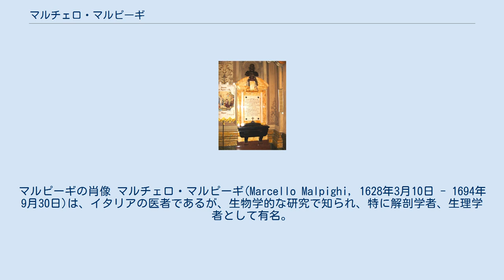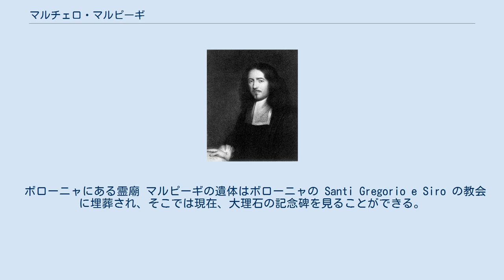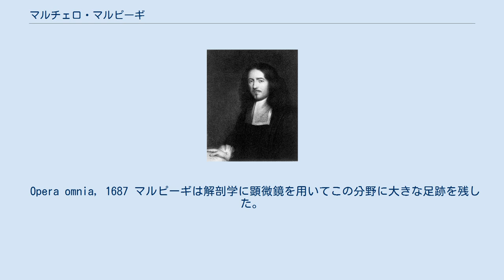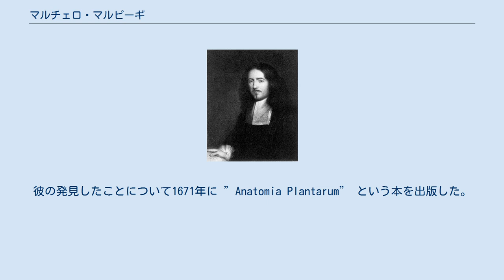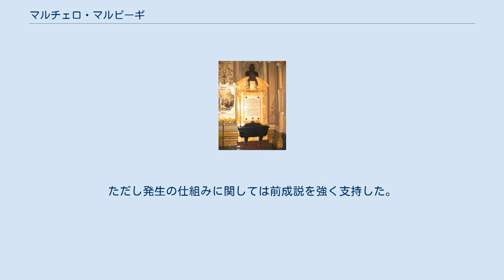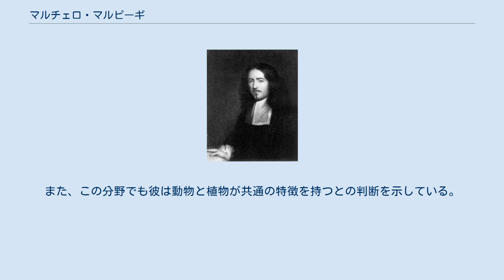マルチェロ・マルピーギ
マルピーギの肖像 マルチェロ・マルピーギ(Marcello Malpighi, 1628年3月10日 - 1694年 9月30日)は、イタリアの医者であるが、生物学的な研究で知られ、特に解剖学者、生理学者として有名。
顕微鏡的な部位にいくつも名を残している。
 マルピーギはクレヴァルコーレで生まれ、両親の所有する農園で育ち、17歳の時にボローニャ大学に入り、アリストテレスの哲学を学び始める。
彼の両親、および祖父母が死んだとき、家族を守るために二年にわたって学問をあきらめた。
その後大学に戻り、1653年に医学博士となった。
その翌年、彼の解剖学の教授の妹であった Francesca Massari と結婚した。
彼女はその翌年死亡した。
 1656年、マルピーギは大学の医学実習の主席につくことを要請され、3年後に受諾したが、同年にピサ大学は彼のために理論的医学の主席の座をもうけた。
彼はピサに3年間滞在し、それからボローニャに戻った。
1661年にはメッシーナ大学から招聘され、4年間そこに滞在した。
 マルピーギの研究成果の大部分はイギリスの王立協会の報告書に論文として出版された。
その最初のものは1661年、カエルの肺に関するもので、彼は毛細血管の発見を報告している。
1667年には ヘンリー・オルデンバーグが彼に定期的に王立協会と通信するように求め、翌年に彼はその会員となった。
これはこのような評価がイタリア人に対して行われた最初の事例であった。
 1691年、インノケンティウス12世にローマ教皇の内科医としてローマに招かれた。
彼は内科医の学校で医学を教え、自身の研究に関する長い論文を書いた。
これを彼は王立協会に寄付した。
 マルピーギは1694年9月30日、卒中のためローマで死亡した。
王立協会は彼の業績を1696年に出版した。
 ボローニャにある霊廟 マルピーギの遺体はボローニャの Santi Gregorio e Siro の教会に埋葬され、そこでは現在、大理石の記念碑を見ることができる。
そこにはラテン語の碑銘が書かれており、彼の “SUMMUM INGENIUMUM / INTEGERRIAM VITAM / FORTEM STRENUAMQUE MENTEM / AUDACEM SALUTARIS ARTIS AMOREM”（偉大な天分、栄光に包まれた人生、強くて曲がらない心、医術へのすばらしい愛）についての思い出が記されている。
 Opera omnia, 1687 マルピーギは解剖学に顕微鏡を用いてこの分野に大きな足跡を残した。
マルピーギは顕微鏡解剖学の創設者、最初の組織学者と見なされている。
彼はフックとは独立に、ほぼ同じ時期に細胞を見ている。
多くの顕微鏡レベルの解剖学的な構造が彼にちなんで名付けられている。
例えば皮膚の層（マルピーギ層）、二つの異なった構造（腎臓と脾臓）に与えられたマルピーギ小体の名、昆虫の排出器官であるマルピーギ管が有名である。
 彼は皮膚、腎臓などを研究し、動物の種間で肝臓を比較検討した。
肺胞も彼の発見になるところである。
昆虫（特にカイコの幼虫）を観察して、彼らが肺ではなく皮膚にある細い穴（気管）を使って呼吸していることを発見し、それを tracheae と呼んだ。
彼はまた、毛細血管が動脈と静脈をつないでいることを最初に発見した人である。
毛細血管そのものは、彼の少し前にヘンリー・パワーが彼の著書に細い管が動脈と静脈をつないでいることを述べている。
マルピーギは肺動脈に水を注入し、赤い血の後に透明な部分がついていき、肺動脈から肺静脈に流れることを確認した。
これによって動脈から静脈への血液の循環が実際に確かめられた。
これはウイリアム・ハーベーが明らかにできていなかった点である。
 また人間の舌から味蕾を発見した。
彼の研究の一部は生体解剖によって行われた。
彼はまた、脳を解剖学的に研究し、この器官が腺であると結論づけた。
現在の内分泌学の立場からは、この推論は誤りとされている。
 また彼の論文である 'De polypo cordiss' は、血液の凝固とその構成を理解するために重要である。
彼は、顕微鏡下で赤血球を観察した最初の人物であったかもしれない。
彼は心臓の右側と左側で血液の凝固がどのように異なる...